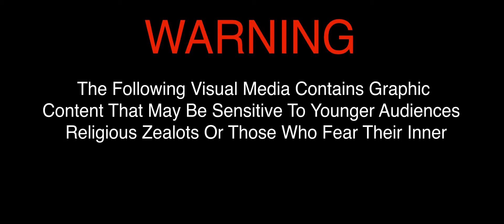Dissolution Of The Self Music Cinema Abstract, Short Film, Prog Goth Alt Rock Metal Experimental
IG + FB + TikTok @HiddenScarsMusic

“Crazy tune! Huge vocals with punchy percussion and catchy guitar riffs”

-Calabuth

“Solid production and amazing guitars! Hidden Scars are creative and have so much talent.”

-Cheers To The Vikings

“a strong piece of music with powerful vocals and gritty vibes. I love the fast pacing and well crafted lyrics here.”

-Common Sense

“interesting sudden changes of tempos, it sounded quite provoking”

-Music Lover

“one of the most unique and the most creative songs we have ever received. I loved the natural sound and the innovative experimentalism”

-New Metal Songs

“I like the direction they’re going sonically. Venetia Fair have some similarities to what Hidden Scars is doing here.”

-RMP Magazine

“"Dissolution Of The Self" is a good song, I like the vibe and energy,the arrangements and dynamics.”

-Rock Fueguino

Lyrics

If You Walk On Hot Coals
You'd Better Learn To Walk On Water
If You Walk In These Worn Souls
You'd Better Stomp A Little Harder
Keep The Energy Inside

Seratonin, Triptophan, Hydroxylase, Dopamine
Pituitary Gland, My Chemicals Are Off Again
Oxytocine, Endorphins, 5-HIAA
What Do You See In Me?

Passing Down The Torch, Choose The One Who's Scorched
Ridding ZEME Of Useless Flesh And Choose Between Grand Larceny Or Arsen
A Cosmic Farce Then Removed From Debesis
You're Stripped Tarred And Feathered And Made Nemesis
Your Face Is Scarred And Weathered
They're Passing You Along Down The Line As You

See The World Through One Eye

Passing Down The Key, A Makeshift Leader
You'll Never Lead ME
You'll Lead The Sheep To Beleive They're Rats
Dancing Amuck
But There's Only One Way Out

Seeing The World Through One Eye
Since The Others Went Blind
Or Just Covered In Rai
Chosen Liar
You Liar

Dancing With The Gods
Laughing At The Demons
Painting In Blood, Spit And Semen
You Walk On Your Mothers Back

Seeing The World Through On Eye
Since These Other(s) Went Blind
Chosen Liar
Wandering The World With No Eyes
They've Been Pulled Left To Dry
In The Sun, Kissed With Lime, Set On Fire

Losing Yourself In The Tide
Waves Come Crashing
The Sky Is On Fire
The Earth Is Your Pyre

david lynch,david lynch kyle maclachlan,kyle maclachlan david lynch,david lynch twin peaks,twin peaks david lynch,twin peaks: fire walk with me,transcendental meditation (film subject),what is david working on today,david lynch youtube channel,david lynch (film director),maharishi mahesh yogi (author),ohm (unit of resistance),david lynch on art,david lynch painting david lynch twin peaks

leo moracchioli,lauren babic,metal cover,rock cover,gothic symphonic metal 2020,french female fronted metal,symphonic gothic metal female singer,gothic metal (musical genre),gothic doom metal (music genre),doom metal (musical genre),doom metal vs gothic metal,gothic metal vs doom metal,doom metal gothic metal,gothic metal doom metal,epic dark metal rock aggressive orchestral choir battle warriorfromheaven 2018,blue (da ba dee),yo listen up here's a story,now you're just somebody,somebody that i used to know,gotye - somebody that i used to know (feat. kimbra),gothic symphonic metal,metal femenino frances